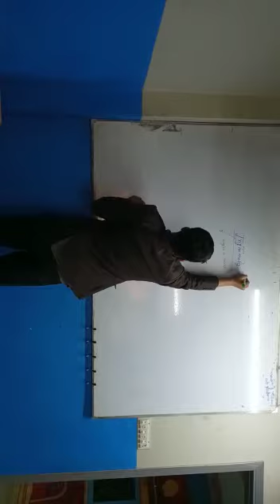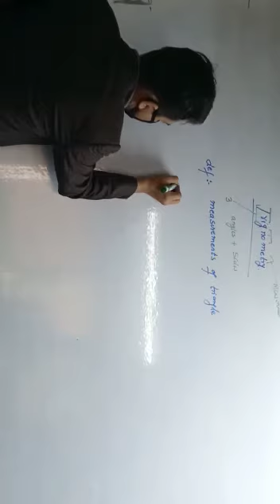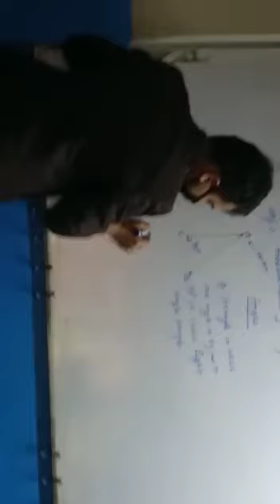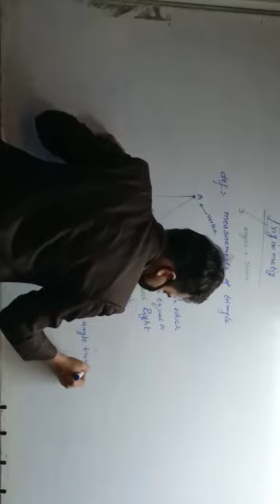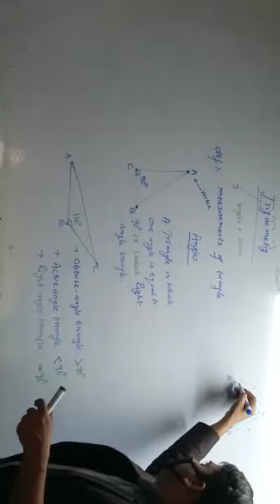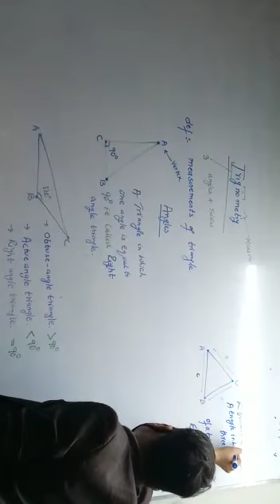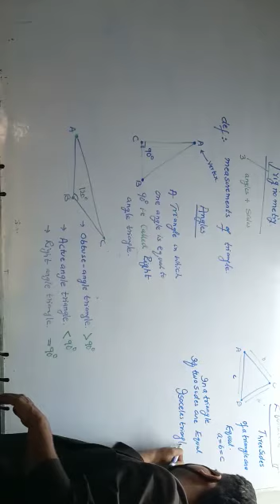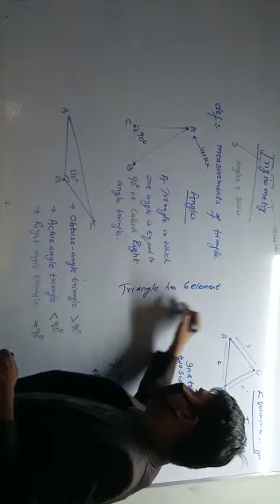INTRODUCTION OF TRIGNOMETRY 14TH DEC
TOPIC: TRIGONOMETRY
CLASS: IX AND X
BOOK: STTB KARACHI